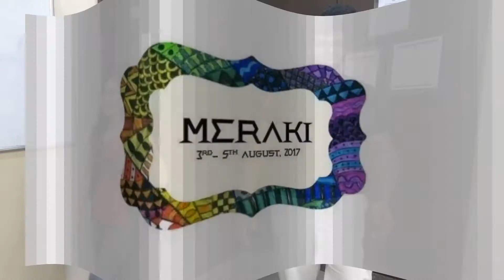Step of The Week Five - Meraki17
This is a not even remotely as elegant rendition of Kajra Re. Our dancers resemble Abhishek more than Aishwarya Rai and we wouldn't have it any other way

3rd August 2017. SVKM's NMIMS KPM School of Law. Be there.

Song: Efige, Efige by Stelios Kazantzidis